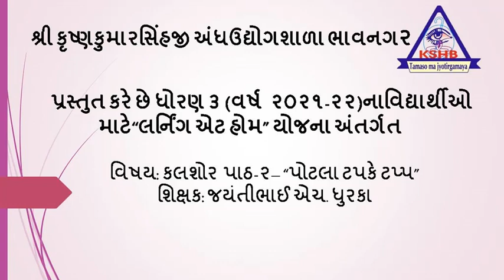STD-3 TEACHER- JAYANTIBHAI DHURKA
SUBJECT- KALSHOR PATH- 2 " POTLA TAPKE TAPP"